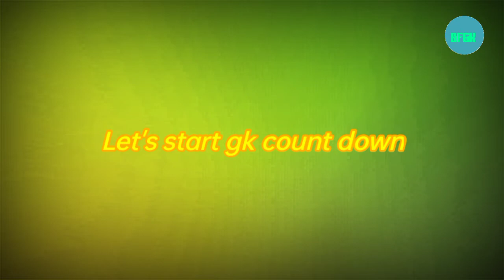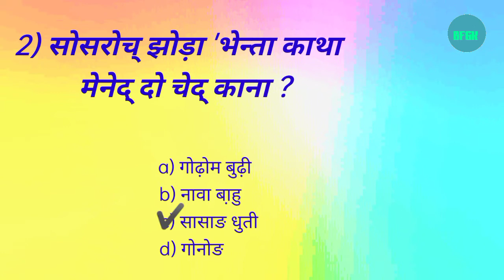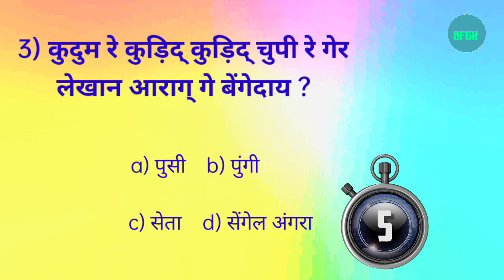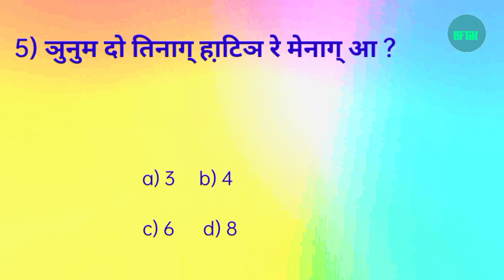तारा आंञ्चार दो चेद लेकाना पुथी काना ? | Tara aanchar do ched ? | JPSC SANTALI GK | SANTALI VIDEO 43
HI... EVERY ONE... JOHAR GE SANAM KO...सांवते सा़गुण दाराम...WELCOME "BREAK FREE GK" CHANNEL...💐💐

 1) 1) तारा आञ्चार' दो चेत् लेकान पुथी
काना ?

1) Tara aanchar do chet LEKAN puthi kana ?

 SANTALI GK COUNTDOWN OBJECTIVE
 GK PART 43 KNOWLEDGEABLE VIDEO  SANTALI GK QUESTIONS AND ANSWER,GK  COUNTDOWN,JPSC,JSSC, AND OTHERS COMPETITIVE EXAMS गाते को नोवा video ञेल ताबोन पे आर जुदी नोवा विडियो पे कुसी ताबोन खाज् लाइक कमेंट आर शेयर ताबोन पे आपे याक् सपोर्ट ते इञ रा़श्का़ आर दाड़ेइञ ञाम-आ.…🙏🏻 जोहार

Thanks for visits my channel...💐